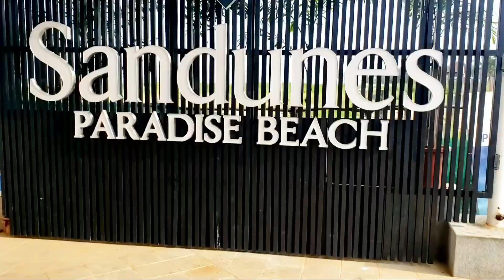Our Pondicherry Trip - Sandunes Paradise Beach of Pondicherry | Dil ne kaha chupake se by Sanam 😍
Beautiful clean beach on the south of Pondichery